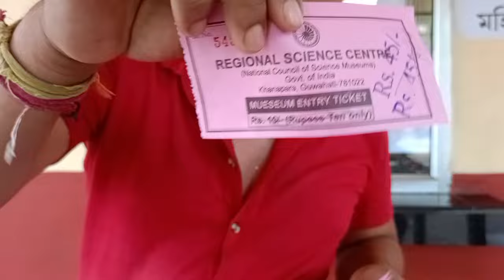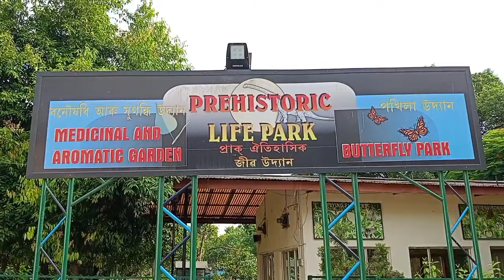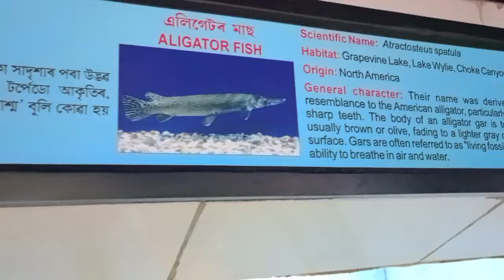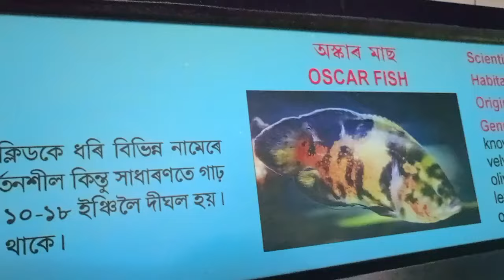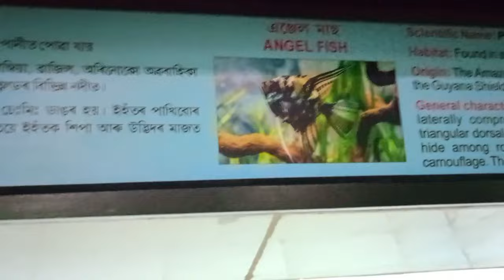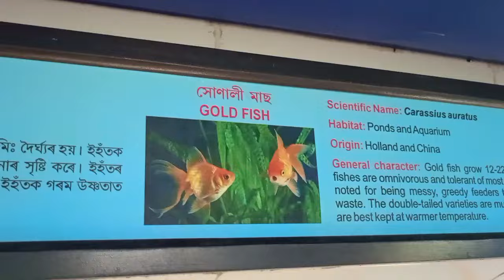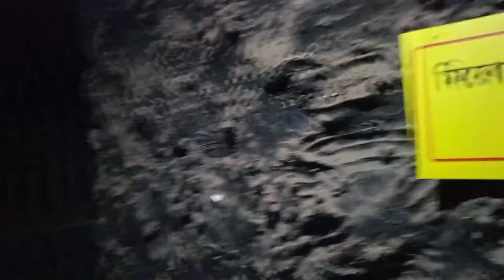science museum#Assam gowahati#North# East India# Assam state#government#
science museum#assam gowahati #